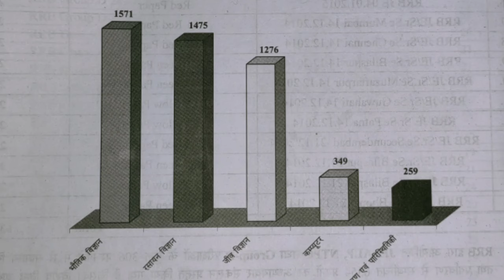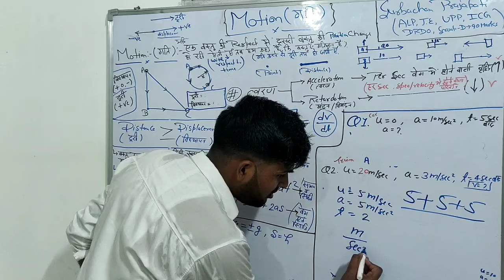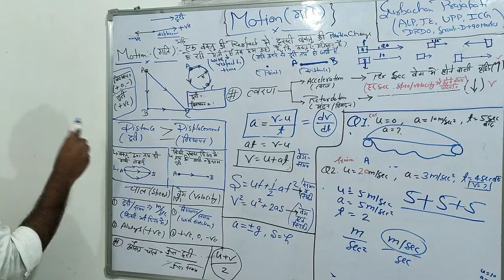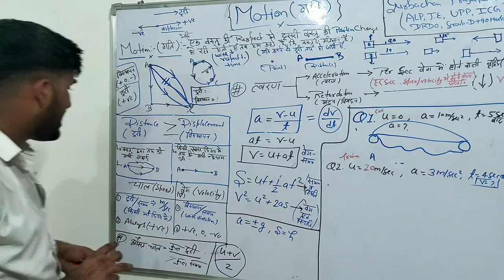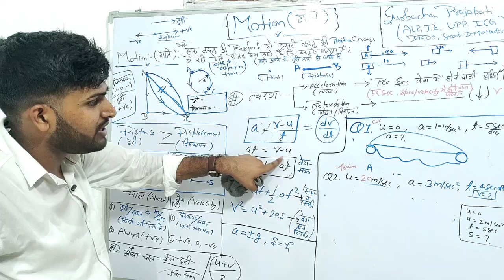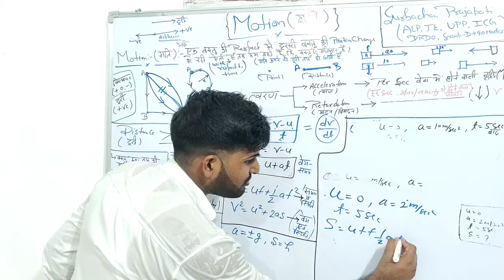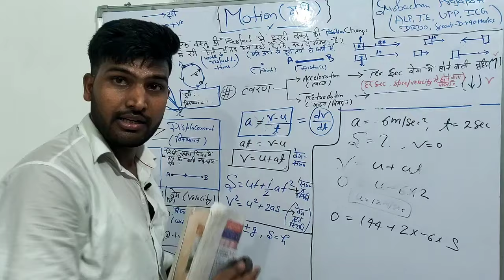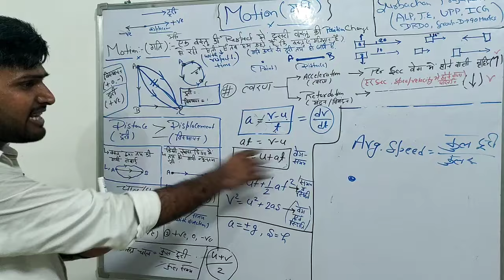NCERT Chapter No-08 Motion (गति) पहले Concepts फिर Numericals चुटकियों में😍😍